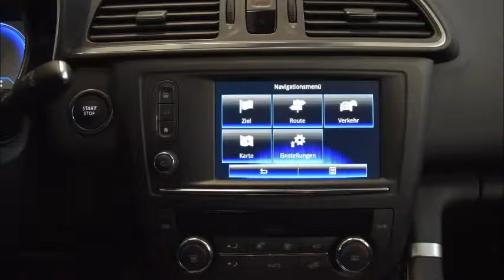Renault Kadjar 1.6 DCI 130 FAP 4x4 BOSE Edition von autoWORLD by RRG Deutschland GmbH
Renault Kadjar 1.6 DCI 130 FAP 4x4 BOSE Edition Navi R von autoWORLD by RRG Deutschland GmbH mit 18.050km weitere Informationen und Fahrzeuge